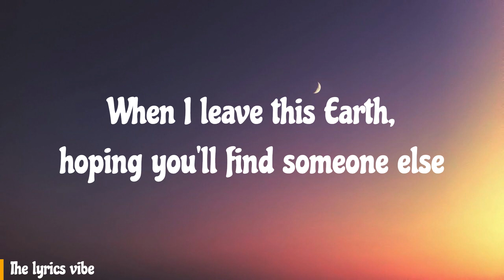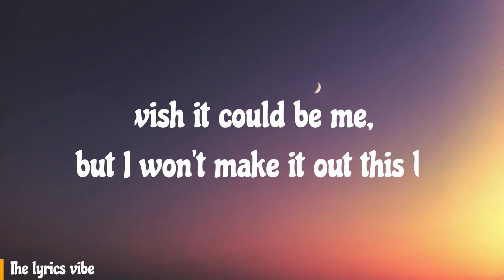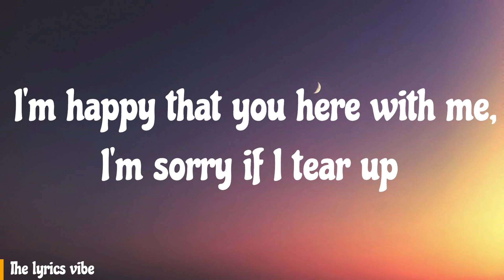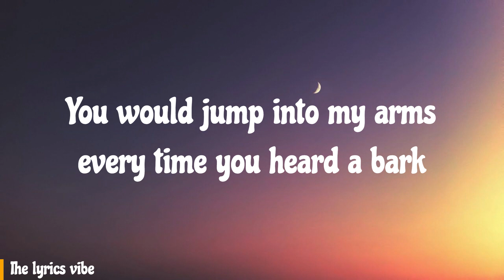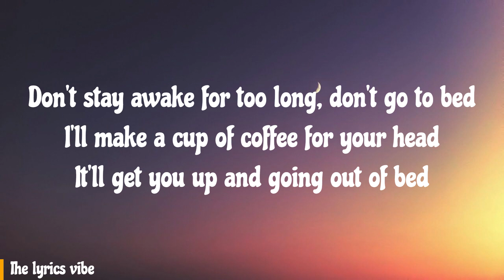Powfu - Death Bed (Lyrics) ft. beabadoobee | coffee for your head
Released: 2020
Artist: Powfu
Album: poems of the past
Featured artist: beabadoobee
Genre: Hip-Hop/Rap

And sneak out through your kitchen at exactly 1:03